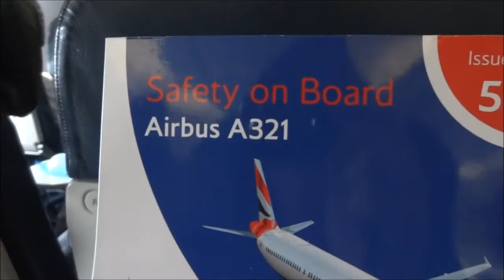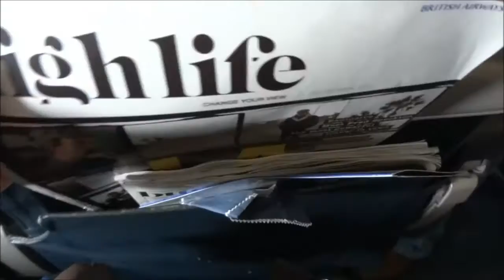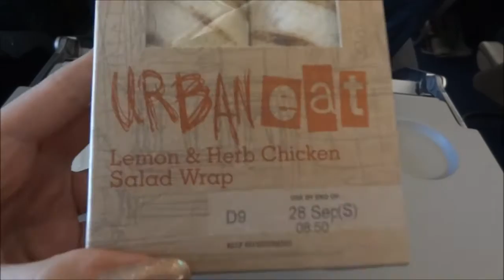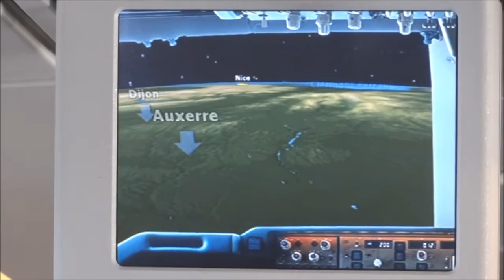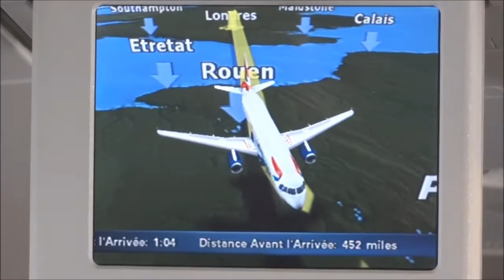Лондон - Ницца. Британские Авиалинии, Эконом, Самолет A321. Жизнь в Путешествии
Лондон - Ницца - так началось моё кругосветное путешествие. Обзор эконом класса Британских Авиалиний. Первая остановка - юг Франции, лазурный берег Ниццы. Здесь мы проживём 1 неделю. Жизнь в Кругосветном Путешествии, ч.1

Лондон - Ницца,
Самолет Британские Авиалинии,
Эконом класс на Британских Авиалиниях,
Кругосветное Путешествие